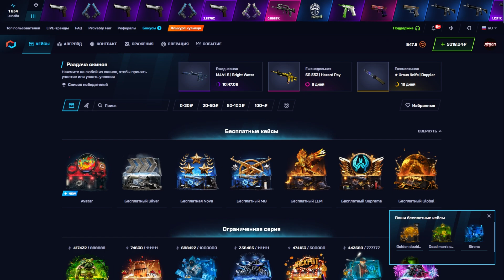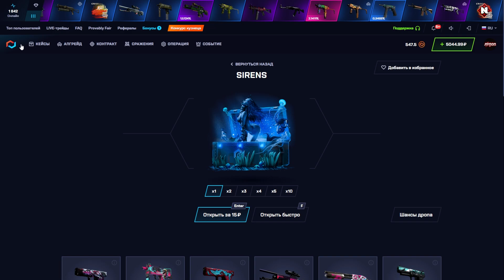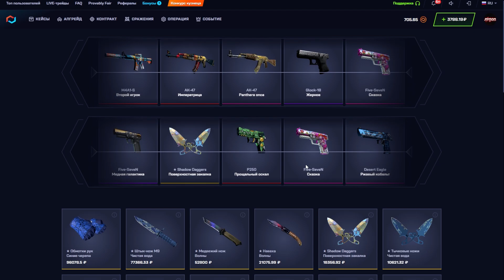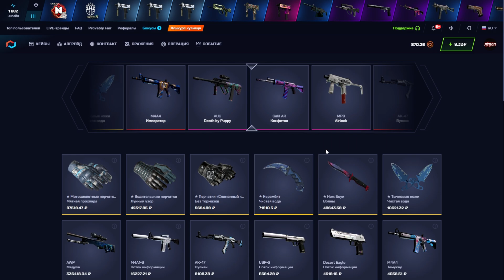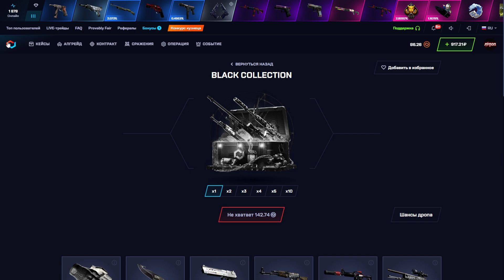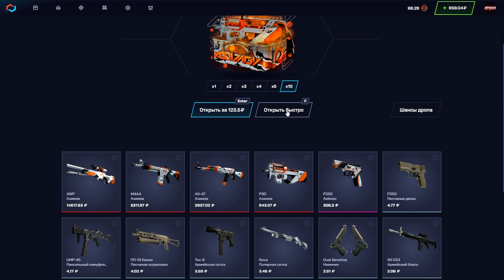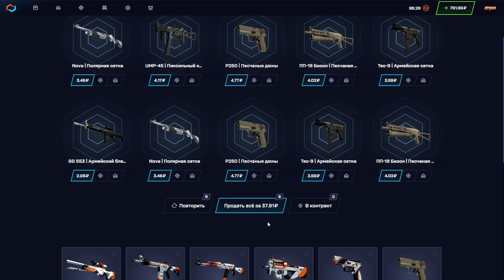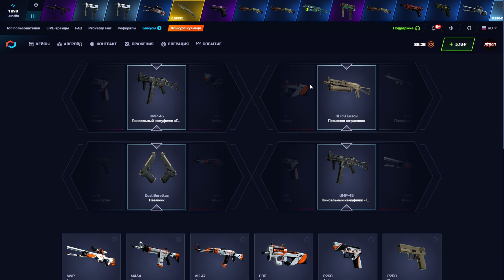МАЙ КСГО А НАЧИНАЛОСЬ ТАК КРИСОВО?!!!🔥MYCSGO С 5000 Р 🤑+ПРОМОКОД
🔥НЕ ЗАБУДЬ ПРО ПРОМО: ⚡ПРОМОКОД | GO40 +40%
Хочешь просто зачилить,поиграть пати?